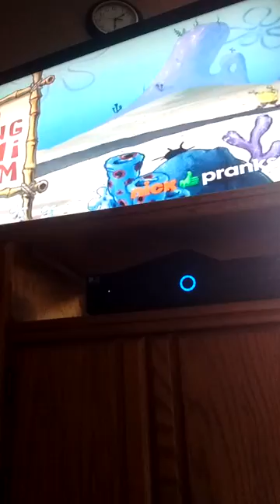Spongebob SquarePants, funny pants